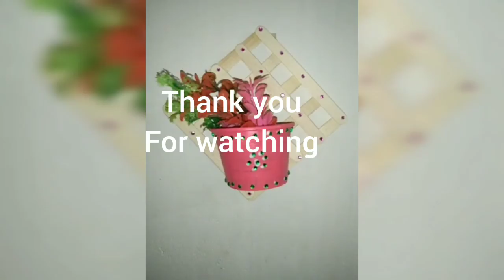ice cream steek craft ♥️//RS craft tamil